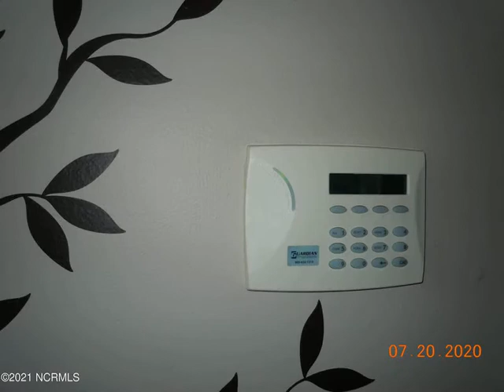1629 S Madison Street Whiteville, NC 28472 - Commercial - Real Estate - For Sale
1629 S Madison Street Whiteville, NC 28472 - Commercial - Real Estate - For Sale

Burroughs  Company, LLC
Burroughs & Company, LLC